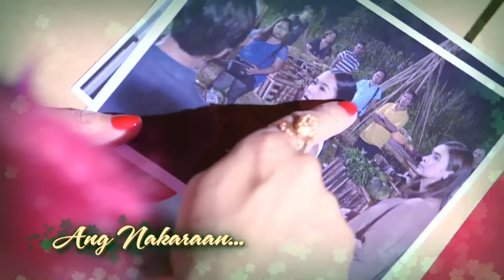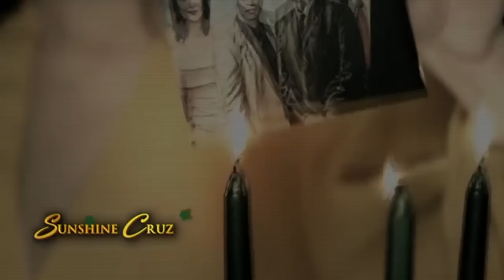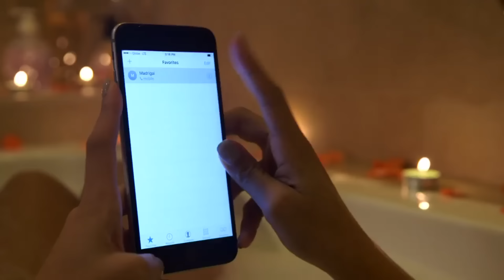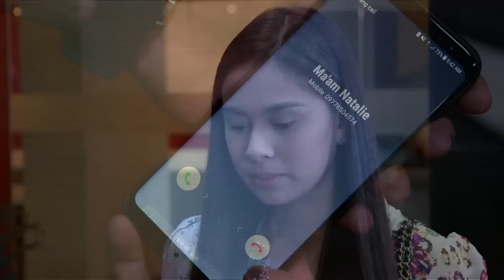[ENG SUB] Ep 171 | Wildflower | Maja Salvador, Tirso Cruz III, Aiko Melendez